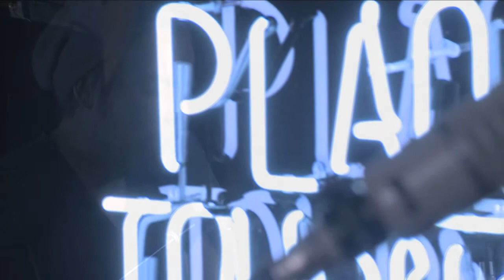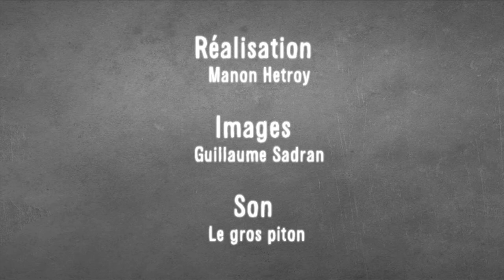Session Lunch Plaque Tournante #1 Moran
Pour notre première Session Lunch Plaque Tournante, animée par Louis-Philippe Labreche, on reçoit en live Moran.

Crédit:

Performances:
#1 Chanson: «Caféine»
Album: Tabac
Auteur-Compositeur-Interprète: Moran

2# Chanson: «Les salines»
Auteur-compositeur-interprète: Moran

Animateur: Louis-Philippe Labreche

Réalisation: Manon Hetroy

Images: Guillaume Sadran

Son: L'Gros Piton

Production : Livetoune, Culture Cible avec le soutien de la fondation Socan

**Merci à notre partenaire L'Gros Piton**